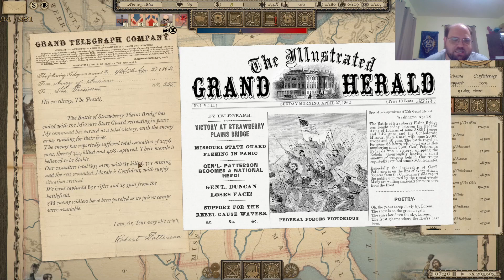GT:CW | Third Union Campaign 10 | The Rebs Don't Know What To Do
This is a let's play campaign of Grand Tactician: Civil War.  This is my third beginning as the Union, this time in the new 1.08 updates. Hopefully I'll get it done this time! Lag is doing better.  I had a lot of fun with the last campaign, but am restarting due to an software update. I'm still new to the game, so I won't do everything right. Backseat gaming definitely allowed.

I'm playing this time as the Union, on Mediocre Difficulty and Mediocre aggressiveness. In my test games that's been hard enough.

No mods yet.

Thanks to Grand Tactician and Lion Heart for making this awesome game.  Can't wait for more.